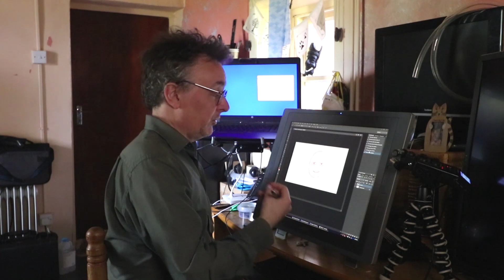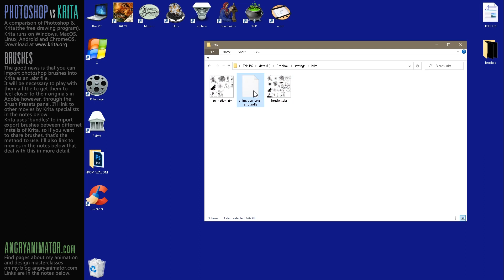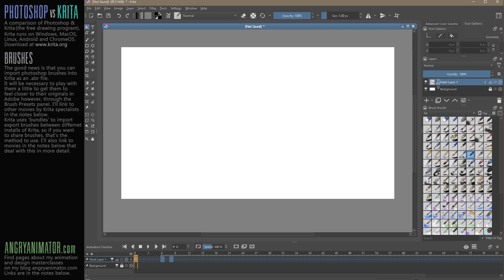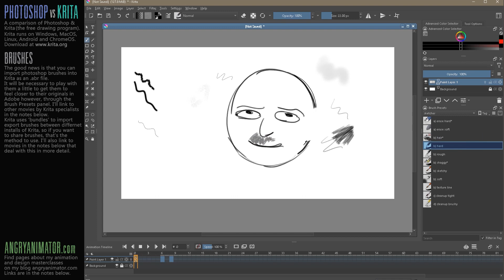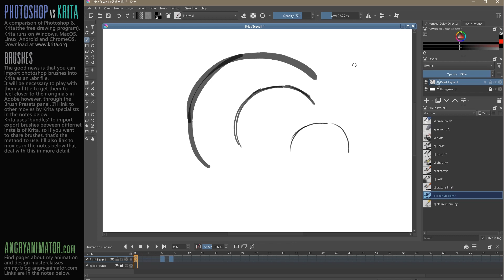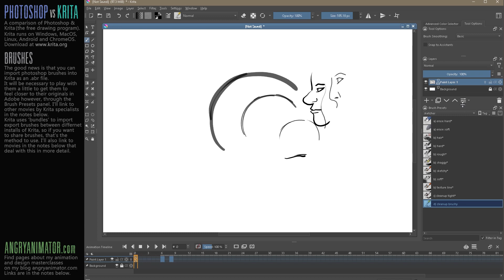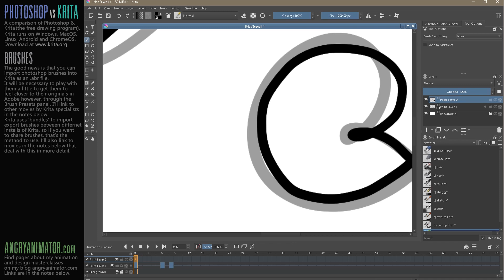krita v photoshop 6: brushes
We continue the transition from Photoshop to Krita by demonstating brush behaviour in Krita, compared to Adobe. This isn't an in-depth brush tutorial, but it'll give you an idea of how some features behave. I have links to more indepth movies from other Krita YT'ers below, as well as links to my PS and Krita brushes.